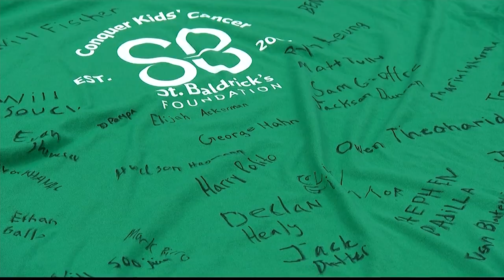'We actually have hope.' Wilton students shave heads to fight childhood cancer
Forty-two people shaved their heads Tuesday to raise money to fight childhood cancer during the 14th annual St. Baldrick's Foundation event at Wilton High School.